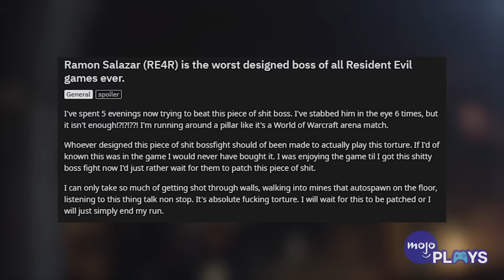The 20 HARDEST Resident Evil Bosses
It's time to relive some frustrations with the hardest bosses "Resident Evil" has to offer. For this list, we’ll be looking at those bosses throughout this epic and repopularised series that gave us heart palpitations in more ways than one. Our list of the hardest "Resident Evil" bosses includes Albert Wesker from “Resident Evil 5” (2009), Heisenberg from “Resident Evil Village” (2021), G4 from “Resident Evil 2” (2019), Jack Baker from “Resident Evil 7: Biohazard” (2017), and more! Which of these bosses gave you the hardest time?